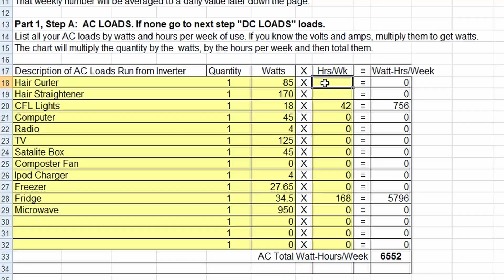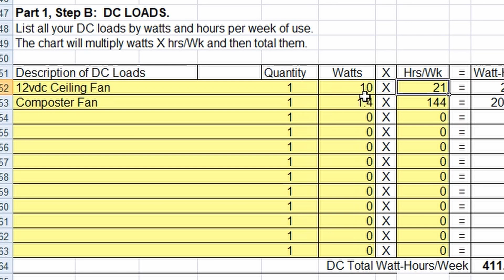Startling truth: Your solar power misconception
In this video I'll discuss what a lot of people get wrong when they begin to build or design a 'solar power system' or off grid power system and I'll tell you what you should be thinking and how to go about designing your own off grid power system.

Don't start off wrong when it comes to planning your off grid power system or solar power system, watch this video first!

Lightening can destroy your power system but this will protect it!

Here are some of the tools I use on the mill, to seal logs and the camera's I use to film videos:
Split Duct for railing
Solar panel battery Maintainer
-- My Rite In The Rain note pad, pens etc. It's awesome!
-- Juice Box Battery (keeps my cameras running)
-- Jackery 500 (how I charge up my batteries)
-- Anchorseal 2 -- it's what I use!
-- my big cant hook (now in Blue)
- my small cant hook
- my main camera
- This is the media mod I use to get better sound and more
- GoPro Gooseneck Mount
- This is how I attach my mounts.
- Granberg Portable Chainsaw Edging Sawmill

[As many of you may know, making YouTube videos is hard work!  It can take this Old Jarhead 10 to 12 hours of editing (and a liberal amount of cussing) to edit one video! To help pay for this the Old Jarhead is a participant in the Amazon Services LLC Associates Program, an affiliate advertising program designed to provide a means for sites to earn advertising fees by advertising and linking to Amazon.com which may help cover some of the cost of camera gear etc in order to bring these videos to you!].